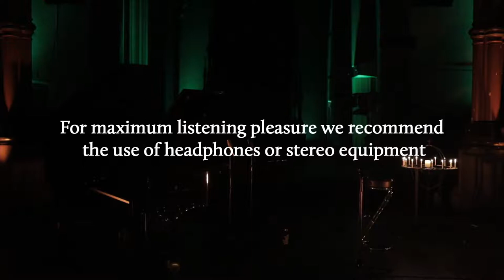Jakobstrøm x Brakkesyke: Tore Brunborg + Tord Gustavsen